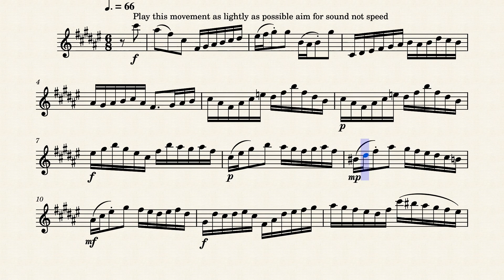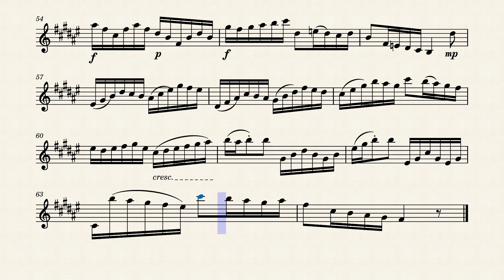Partita in E Gigue for Clarinet by Bach